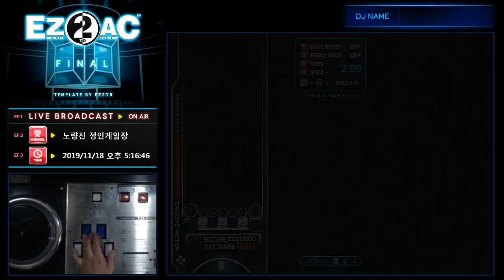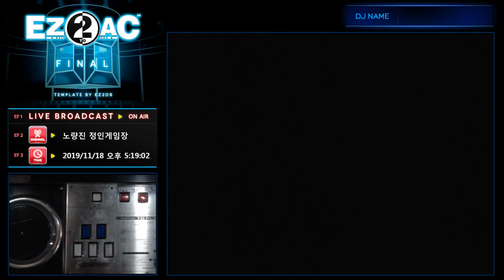[RTU] EZ2AC 5K Gothique Resonance (SHD) [16] 원핸드